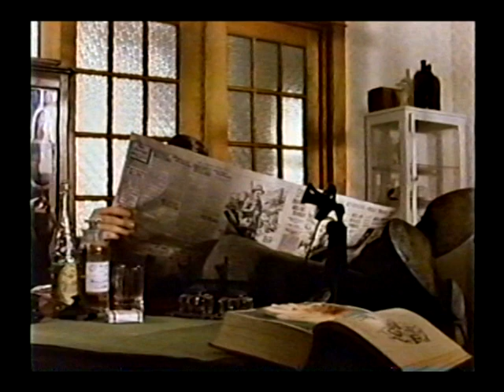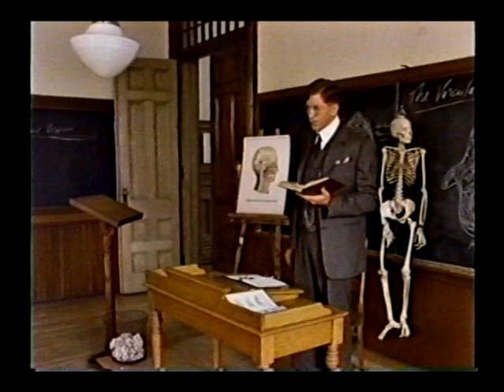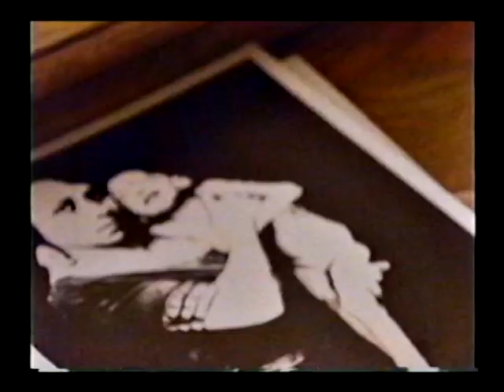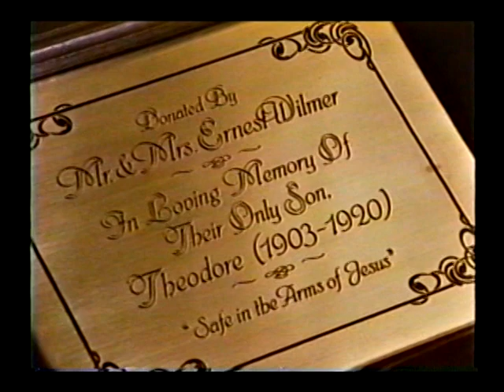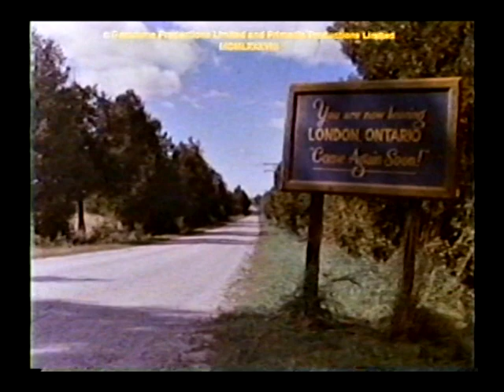Glory Enough for All (1988) - Full Movie - Part 1 of 2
Discovery of insulin by Banting and Best.